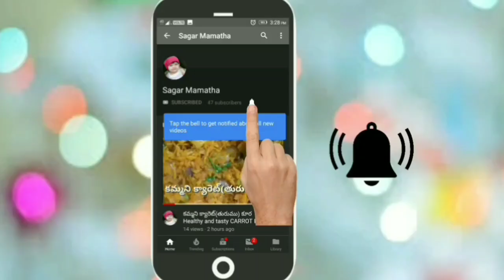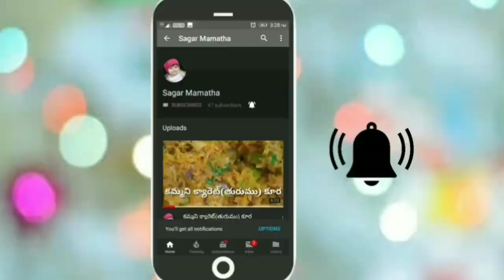శనగల కూర Chick Peas Recipe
Chick Peas Recipe